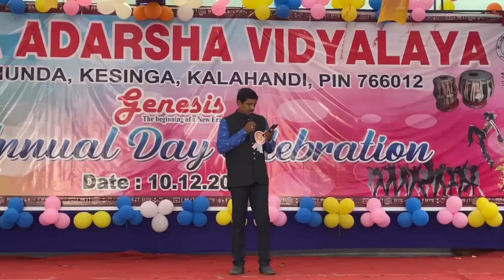Music Maestro Bahinipati Glimmers on the stage of Annual Fest 2022 OAV Masanimunda Kesinga